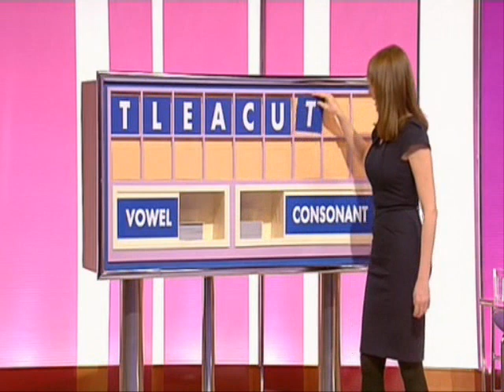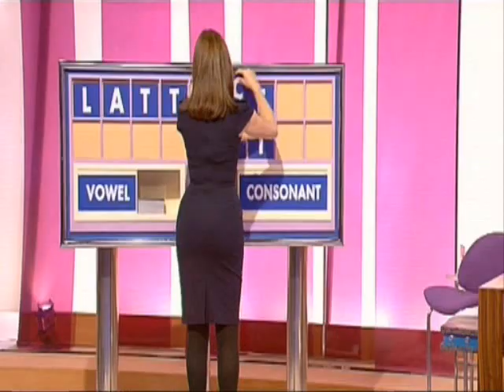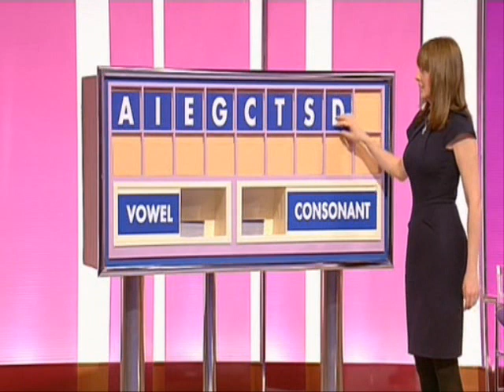Countdown - Series 58, Match 24 (04-02-08), Part 1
Match 24 of series 58, featuring David O'Donnell (reigning champion with 7 wins, from Omagh in County Tyrone, playing for the chance to not only become an octochamp, but one of the highest scoring octochamps in the history of Countdown - so not putting the man on a pedestal or anything silly like that) against Steve Jepp (from Woburn Sands, Buckinghamshire).